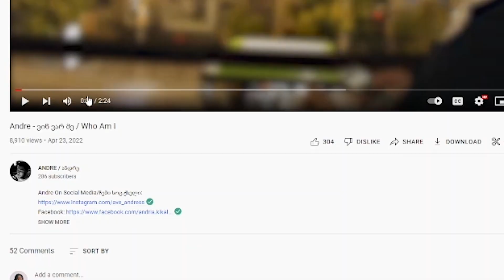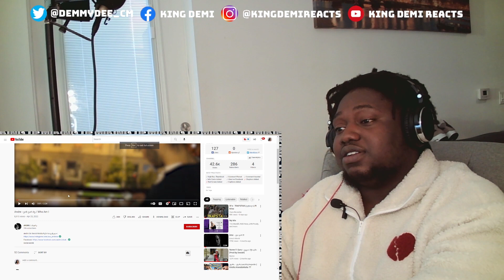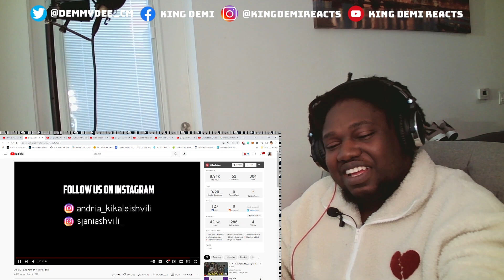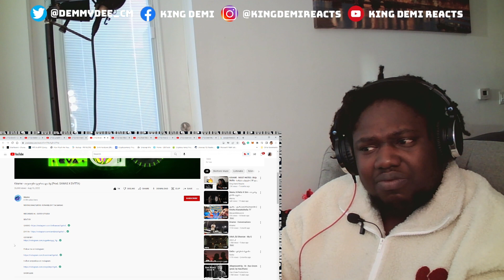GEORGIAN RAP REACTION ft. Kirame, Luna997, Faeywa, IKA, Andre, BronX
Twitch.tv/kingdemireacts